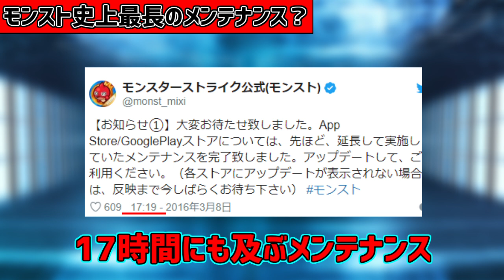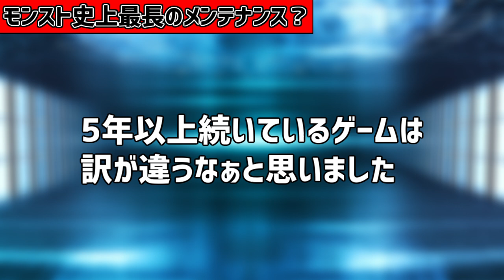モンスト史上最長のメンテナンスの時間とお詫びが意外だった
これからもできるだけがんばります